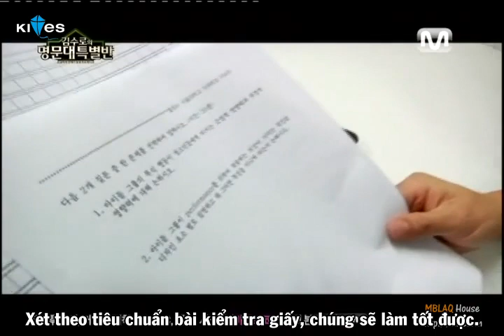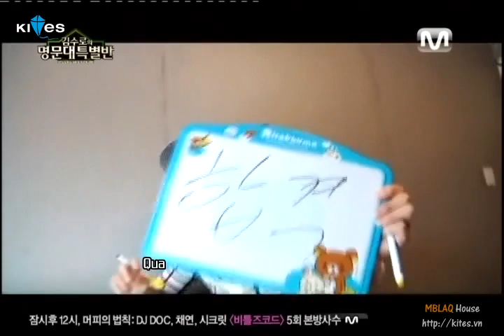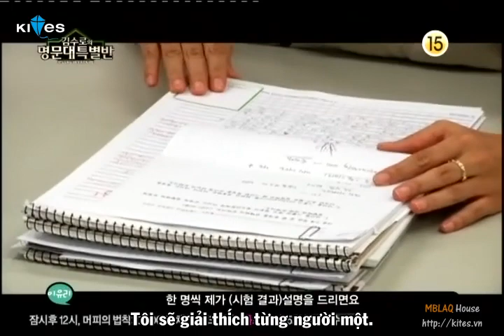[Vietsub] Celebrities Go To School with MBLAQ and Kim Soo Ro - Ep 4 Part 3/4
[Vietsub] Celebrities Go to school (Season 4 - Kim Soo Ro feat MBLAQ) - Ep 4 Part 3/4